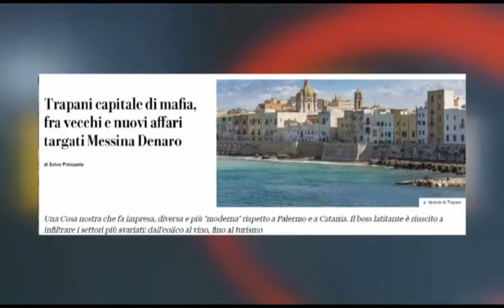RES PUBLICA 21 12 2020